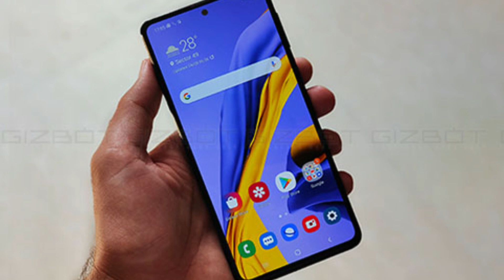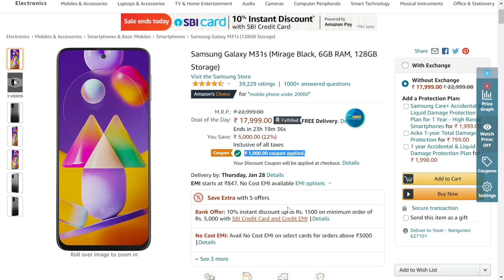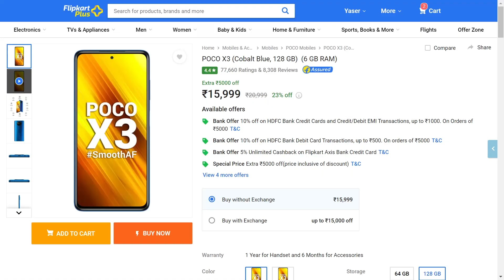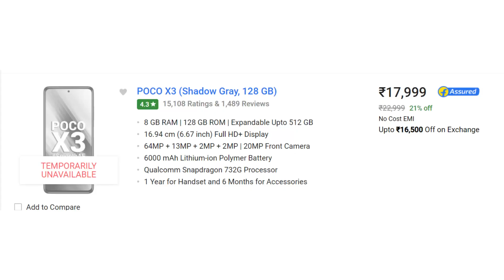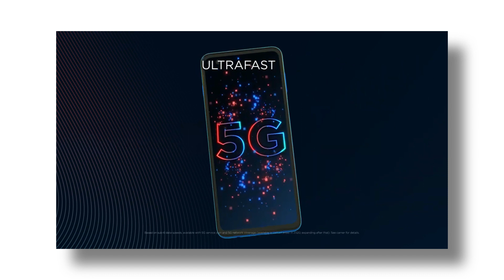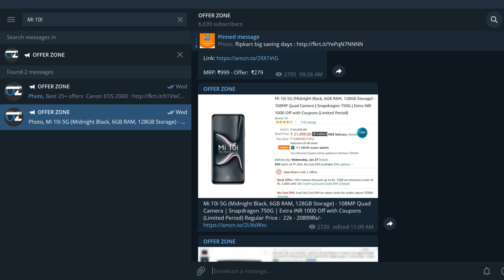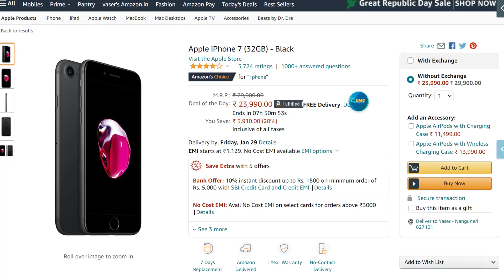Top 5+ Best Mobile Under 20,000Rs ⭐⭐⭐ In 2021 | 108Mp,5G Mobile,120Hz Display | IPhone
If link doesnot open pls search “OffersZone2020” in telegram and join.

Samsung M31s
Samsung M51
Poco X3
Realme 7 Pro
Moto G 5G
Mi 10i
Iphone 7

Time Stamps :-

Best Mobiles Under 12,000Rs :-

Infinix Note 7
Realme Narzo 20
Moto G9 Power
Micromax in Note 1
Redmi Note 9
Redmi Note 9 Pro
Poco M2 Pro

Samsung F41
Poco M2 Pro
Realme 7
Realme Narzo 20 Pro
Poco X2
Poco X3
Infinix Zero 8i